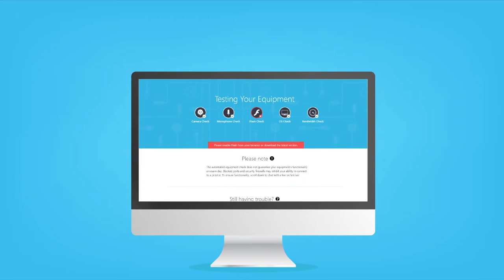An Introduction to Proctored Exams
Before taking an online exam with HFE, please ensure that you have watched this video and taken the necessary steps to ensure that you are ready.